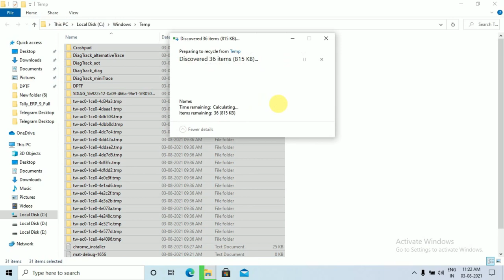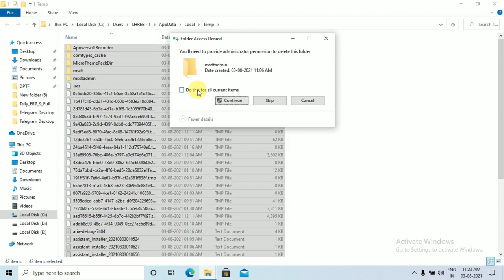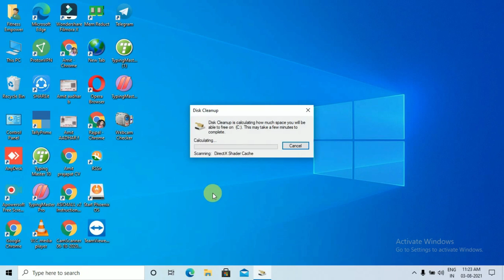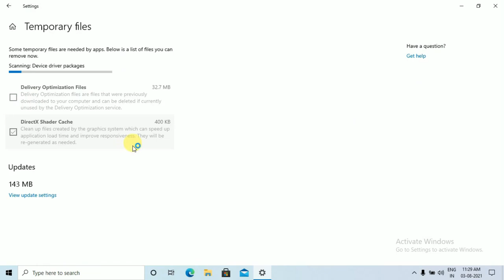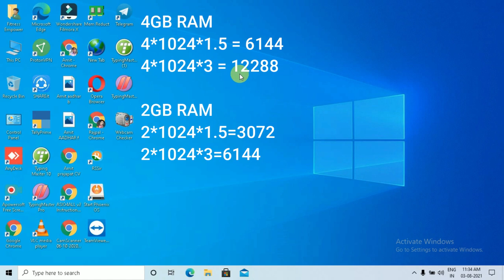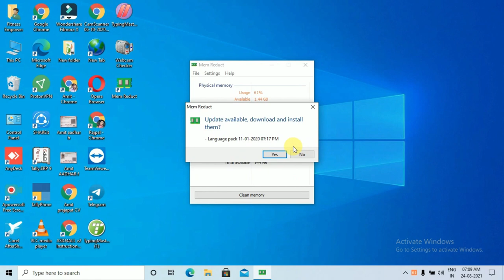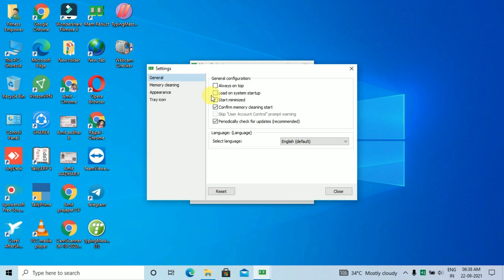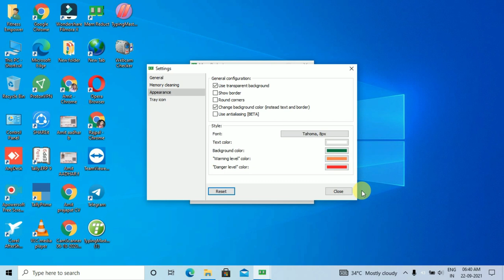10xFAST YOUR PC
This video purpose is make fast slow computers  . in this video we tell about make fastest computer. and we are following 9 steps
step 1
press windows + R button
type - temp
step 2
type- %temp%
step 3
type- prefetch
step 4
click windows search bar
type disk cleanup and open this app select C DRIVE and ok select temporary files and click ok then delete select
step 5
right click on windows bar go to task manager and then startup disable unwanted app
step 6
go to setting - system - storage - select temporary files
select files after then remove
step 7
go to this PC properties -change setting - advance -setting-
select -adjust for best performance-apply -ok
step 8
 go to this PC properties -change setting - advance -setting-advance-change-
select custom size
for 4GB RAM
4*1024*1.5=6144
4*1024*3=12288
step 9
download mem reduct (github)